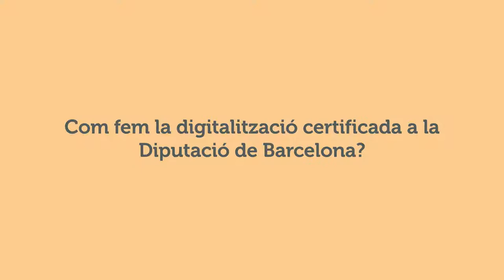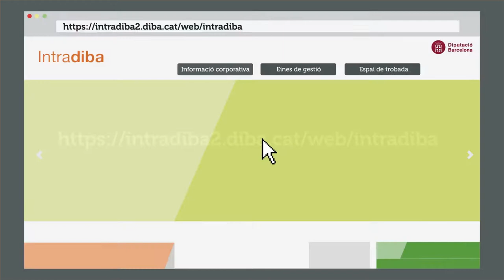Arxiu i Gestió documental. Digitalització certificada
Per poder tenir els expedients íntegrament electrònics, amb totes les garanties jurídiques, de gestió documental i tecnològiques necessàries, la Diputació de Barcelona ha aprovat la Política de Digitalització. En el vídeo es mostra com aplicar-la.